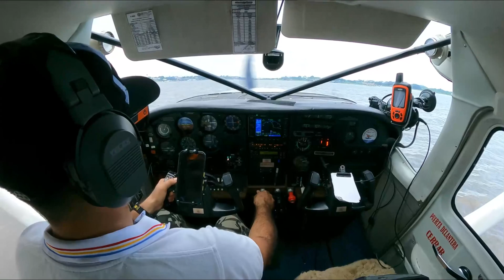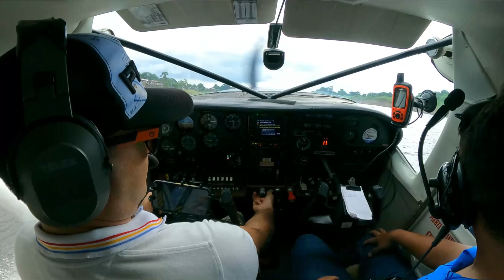Flight to Caballococha Cockpit view✈️